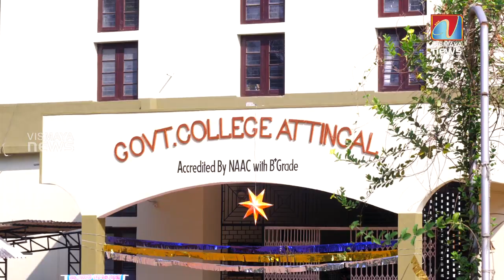ആറ്റിങ്ങൽ ഗവൺമെന്റ് കോളേജിലെ 1996 98 പ്രീഡിഗ്രി ബാച്ച് പൂർവ്വവിദ്യാർത്ഥി സംഗമം സംഘടിപ്പിച്ചു.